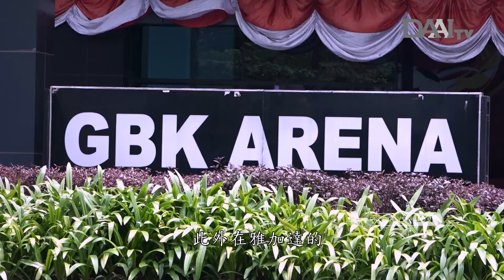Mengunjungi Lindswell Martialart Club | DAAI Mandarin 大愛與您分享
Lindswell Kwok merupakan salah satu atlet wushu taolu paling terkenaldi Indonesia. Kariernya dibidang Wushu takperlu diragukan lagi. ia dinobatkan sebagai Atlet Terbaik oleh Komite Olimpiade Indonesia dan menerima Satyalancana Dharma Olahraga, penghargaan olahraga tertinggi di Indonesia. Kini dirinya membuka kelas wushu untuk mengajar anak-anak yang ingin mempelajari seni gerak wushu di Jakarta.

帶您來認識郭麗娟，她是印尼著名武術運動員。郭麗娟被印尼奧委會評為最佳的運動員，並榮獲了印度尼西亞體育界的最高榮譽。目前她在雅加達開設了武術班，帶領學生們更了解武術。